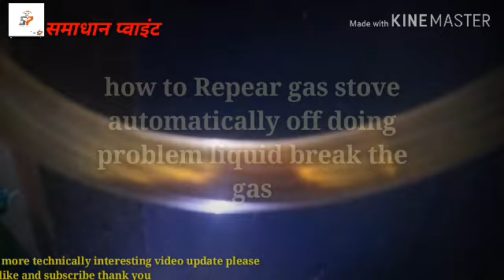gas stove repair ll गैस चूल्हा रिपेयर।। gas stove low flame & automatic off problem ll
doston agar aapka gas chulha Sardi aur main vaise Aksar yah dikkat aati hai agar garmiyon mein bhi a rahi hai tu bhi aap is problem ko ISI tarah se thik kar sakte hain jaise ki main is video ke andar bataya hai jab aap ki gas chulhe ke andar aisi dikkat aati hai ki aap usko mander kar dete Hain to aap ka matlab gas band Ho jata hai Lekin jab aap usko Munda nahin karte hain ful chal raha hota hai to bhi aapka gas book karke band ho jata hai iska kya Karan hota hai aur usko kaise thik kar sakte hain is video ke andar Puri jankari Di gai hai jo ki yah gas chulha Mera khud ka tha to maine socha kyon nahin aap logon Ko bhi agar aap sabhi ke gharon mein kendriya dikkat aati hai aur aap niche comment mein dekh sakte hain ki bahut sare logon ne is tarah se Apne gas chulhe ko theek kiya hai jo unka ki apne aap hi chalte chalte automatically band ho jata tha unhone Apne kuchh theek kiya hai aap se problem to aap bhi theek kar sakte hain aasani seto doston aap Ko agar hamari video acchi Lage video ko aap pura dekhi jaega tabhi aapko acchi ya buri lagegi to jaisa bhi Lage aapko comment jarur kara karo aur hamen bataiye ki kya aap is tarah ki aur bhi video chahte Hain aur doston ko madad mil sake isliye unko se abhi kijiega bahut bahut dhanyvad

gas chulha kaise theek Karen

gas chulha apne aap band Ho jata hai kaise theek Karen

gas chulha kaise repair Karen

gas chulha repair

gas stove repair automatically switched off

gas stove low flame problem

gas stove repair low flame problem only 10 minutes

gas stove service

gas chulha ki service kaise karen

gas chulha apne aap chalte chalte band Ho jata hai kaise

gas chulhe bhookh bhookh karta hai kaise theek Karen

gas chulha apne aap chalte chalte band Ho jata hai kaise theek Karen

gas chulha apne aap band hota hai kaise theek Karen

gas stove apne aap band hota hai kaise theek Karen

gas chulhe ki kisi bhi problem ko kaise theek Karen

gas stove any problem repairing only 10 minutes

gas stove repair Karen Keval 10 minut mein

gas stove repair only 10 minutes

gas chulha theek Karen Keval 10 minut mein

क्या करें अगर आप का चूल्हा चलते चलते अपने आप बंद हो जाता है Baar Baar तो ठीक करते हैं और घर बैठे ठीक करते हैं इसमें किसी मिस्त्री की जरूरत नहीं है बस थोड़ी सावधानी रखने की जरूरत है और समझदारी से काम लीजिए और अपना खुद ही ठीक कर चैनल को लाइक करना ना भूले